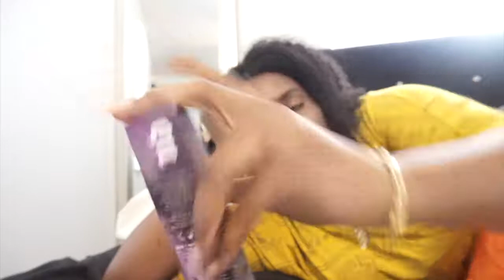VLOG: ULTA HAUL, NEW HAIR, + MORE !!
- I'M TRYING TO REACH 1K SUBBIES BY 2020!! -